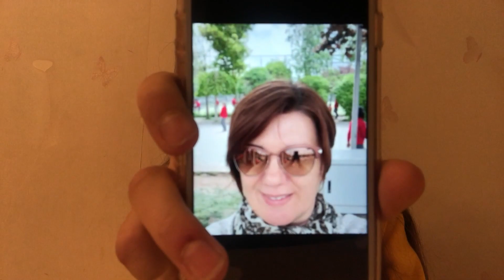Yaren BAŞBİLEN parle de son prof de français : M. Sébastien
Collège Tevfik Fikret d'Ankara, Classe de 6eB